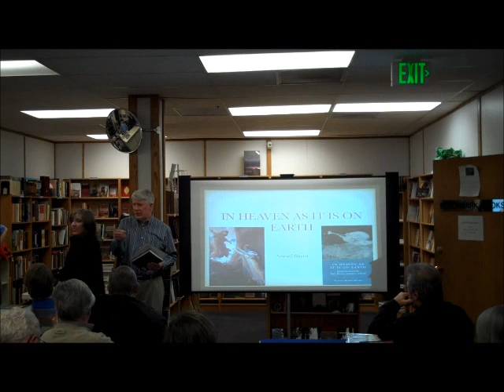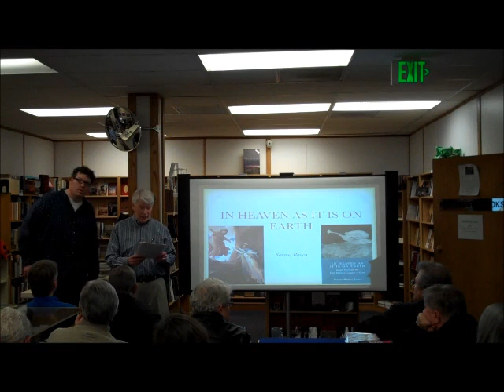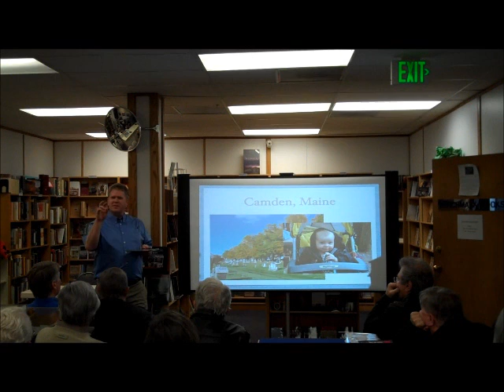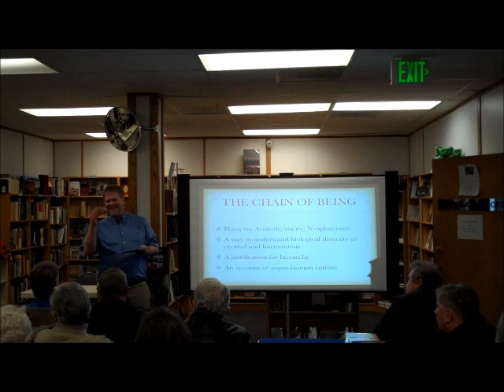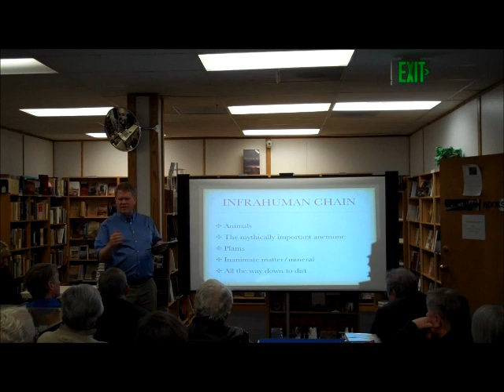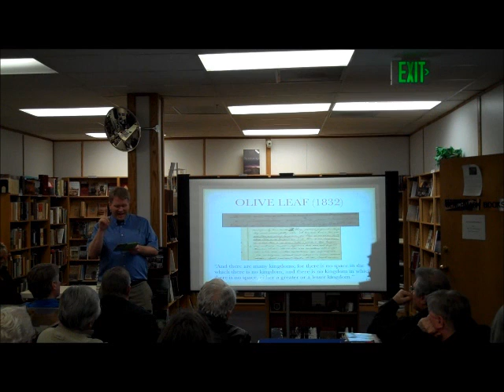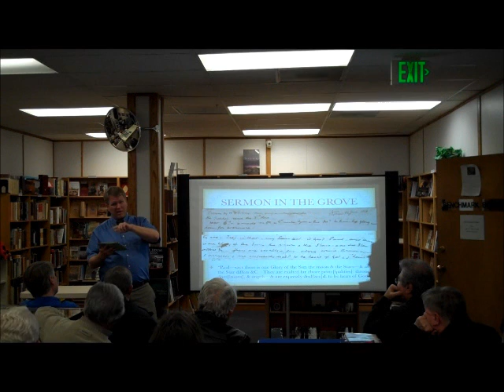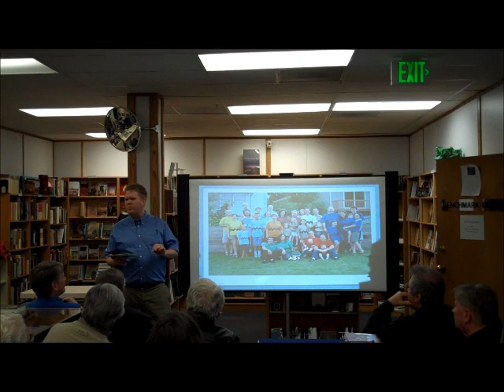Samuel M. Brown--"In Heaven as It Is on Earth" Signing (1/10/12)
Samuel M. Brown speaking about his new book "In Heaven as It Is on Earth" at Benchmark Books on January 10th, 2012.  Unfortunately, the last couple minutes of Q&A are cut off.